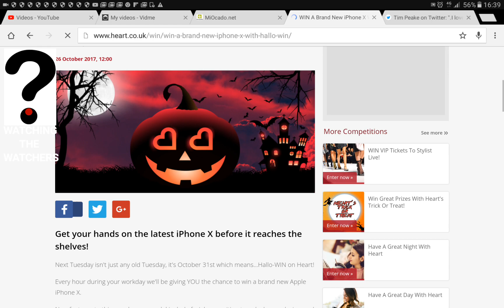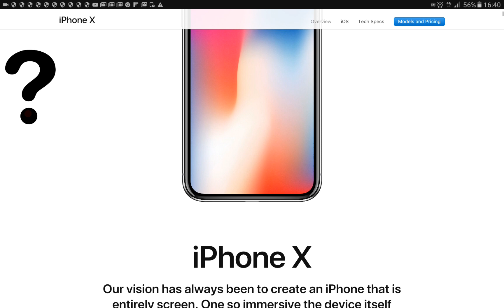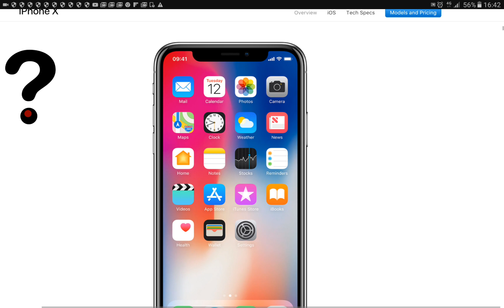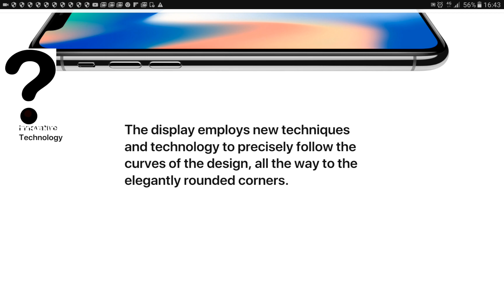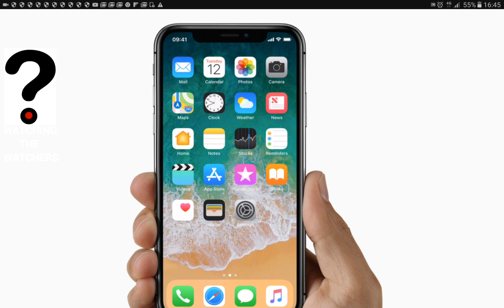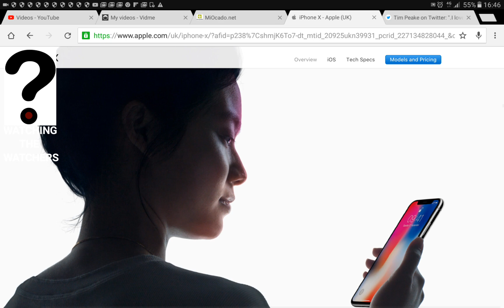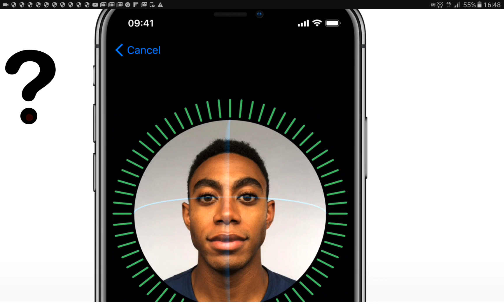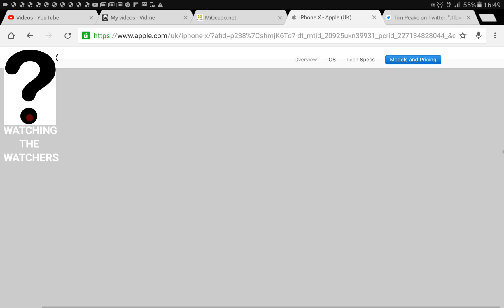THE iPHONE X SHOULD YOU GET ONE? iPHONE 10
072